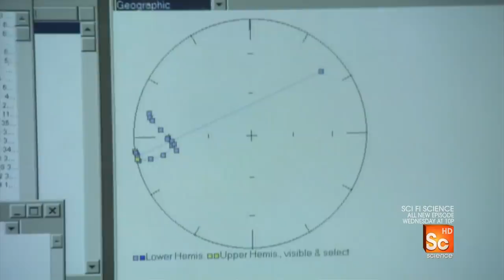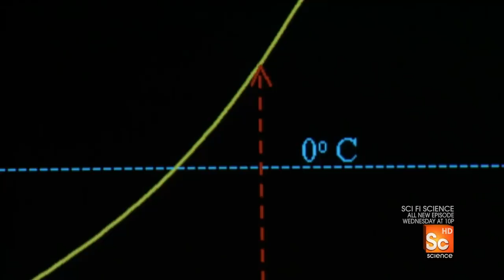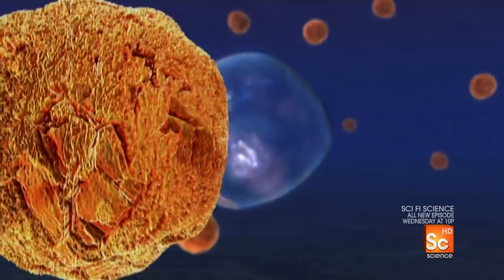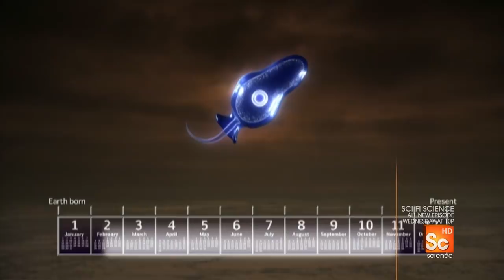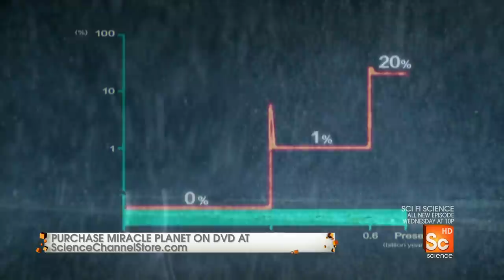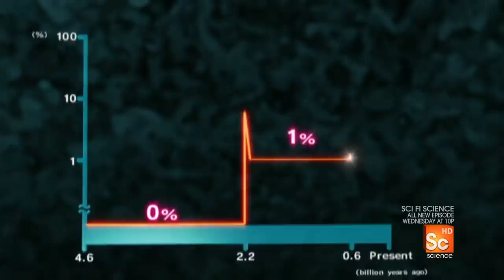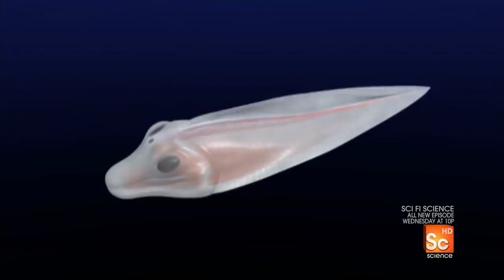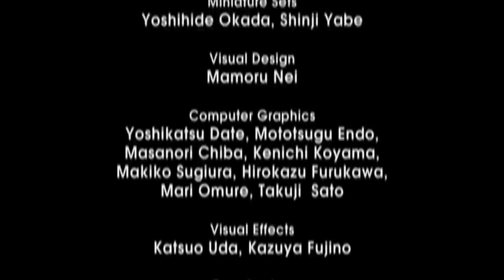Miracle Planet HD - Part IΙ: Snowball Earth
Miracle Planet is a six-part documentary series, co-produced by Japan's NHK and the National Film Board of Canada (NFB), narrated by Christopher Plummer, which tells the 4.6-billion-year-old story of how life has evolved from its humble beginnings to the diversity of living creatures today.

Snowball Earth

This episode mainly focuses on the two Snowball Earth events in the mid-Precambrian period, and the effect they had on life. It simulates a similar occurrence in the modern day. Animals included Tribrachidium, Yorgia and Kimberella. arandaspis trilobites chain coral (fossil)